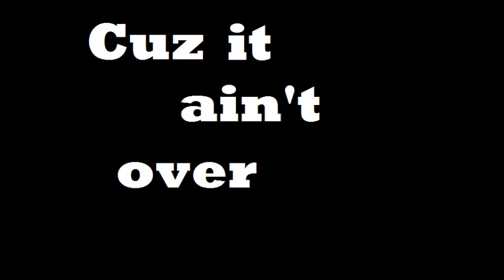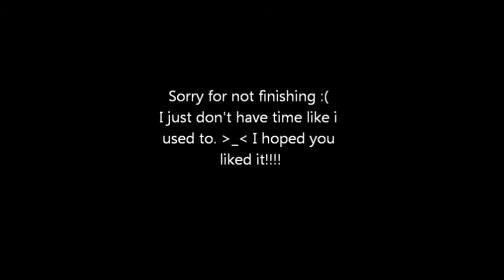Nightmare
this is my COPYRIGHTED anime. NO STEALING! song credit to Avenged Sevenfold